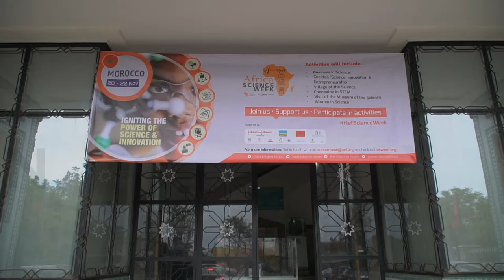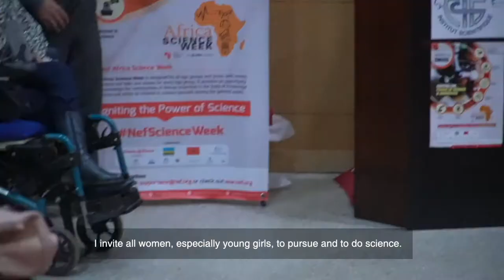NEFScienceWeek 2019 Morocco: Women in Science Celebration